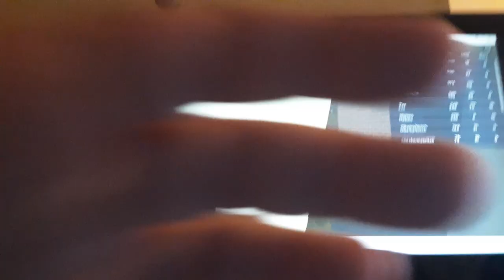golden freddy and frost freddy in school!!!!